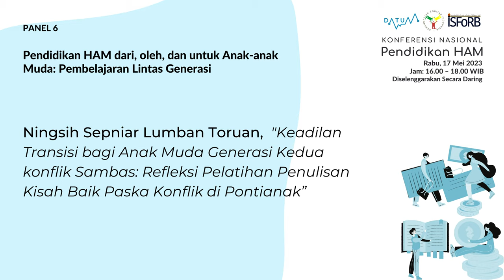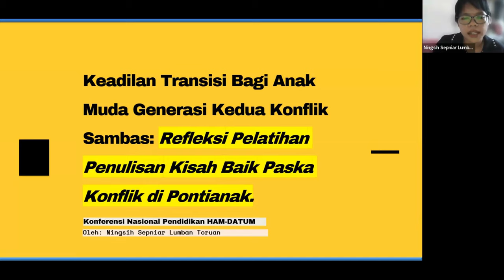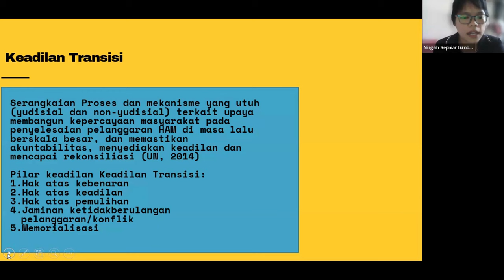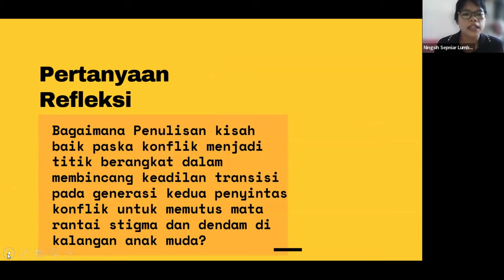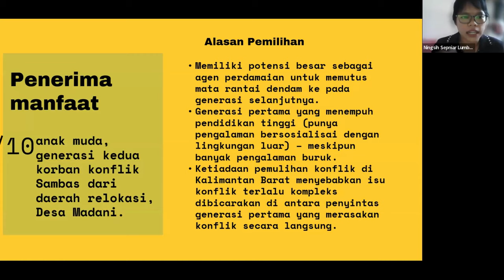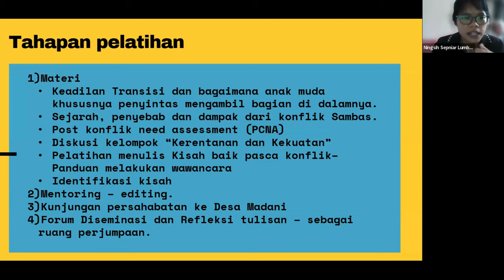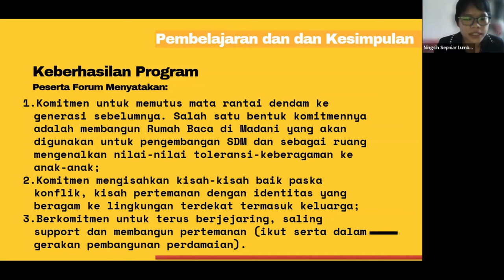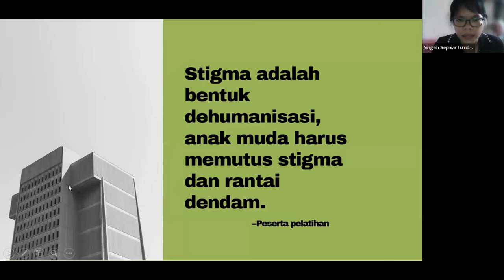Keadilan Transisi bagi Anak Muda Generasi Kedua konflik Sambas -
Presentasi ini disampaikan pada Konferensi Nasional Pendidikan HAM di Panel 6: Pendidikan HAM dari, oleh, dan untuk anak-anak muda: pembelajaran lintas generasi. Makalah ini ditulis dan disampaikan oleh Ningsih Sepniar Lumban Toruan -  @ningsihsepniarlumbantoruan6585  dengan judul “Keadilan Transisi bagi Anak Muda Generasi Kedua konflik Sambas: Refleksi Pelatihan Penulisan Kisah Baik Paska Konflik di Pontianak”.